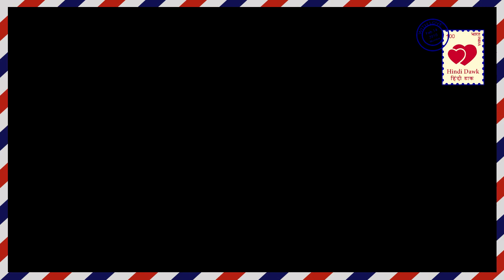NAAMKARAN।। नील अवनी के बीच zip Romance ।। Zip Romance Between NEIL- AVNI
स्टार प्लस।। नामकरण।। अवनी  WEDDING ANNIVERSARY पार्टी के लिए तैयार होती है तो वह अपनी ड्रैस की जिप को बंद करने की काफी कोशिश करती है लेकिन बंद नही कर पाती और फिर आखिरकार नील अवनी के करीब आता है और उसे अपनी बाहों में भर लेता है।

  STAR PLUS।। NAAMKARAN।।  Avni WEDDING ANNIVERSARY is ready for the party, then she tries to stop the zipper of her dress but can not stop and then finally comes closer to Neil Avni and fills her in his arms.